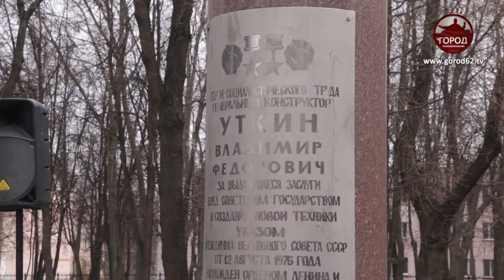ПАМЯТИ ПЕРВОГО КОСМОНАВТА